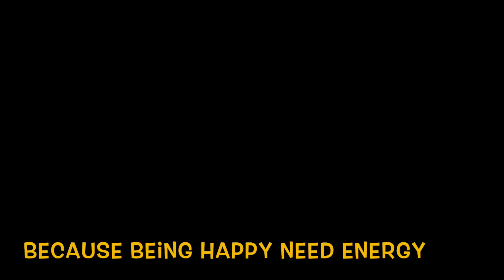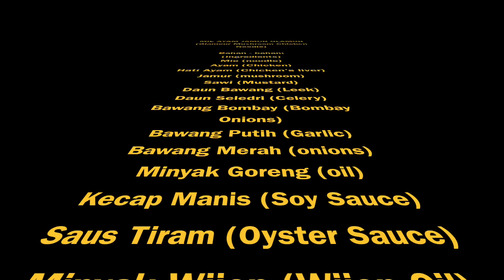Cara membuat Mie Ayam Jamur Glamor Glamour Mushroom chicken noodle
resep mie yam yang sering dijumpai Oleh para recinta mie atau noodle lovers kini dimasak dengen konsep rumahan yang lezat.
Video ini dilengkapi dengan subtitle English yang memudahkan orang dari belahan dunia lain untuk memahami.
Resep dan masakan ole Chiko Fransisco